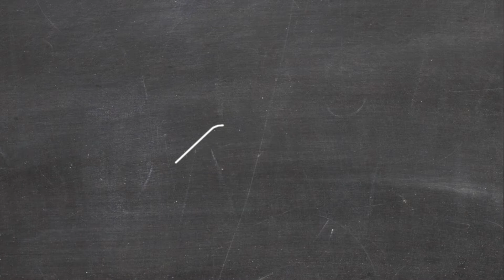Institucional Hi Nutrition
ainda não conhece os serviços do Instituto Hi-Nutrition?
Não se preocupe, preparamos uma breve explicação para você no vídeo abaixo!
👈 ou entre em contato conosco!